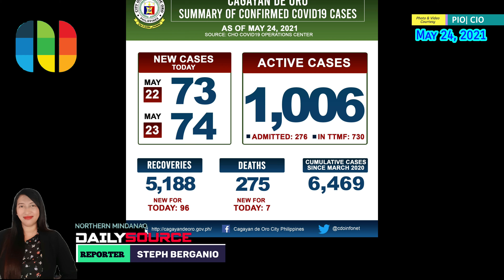GOVERNOR EMANO UG MAYOR MORENO DUNAY APELA SA KATAWHAN NIINING PAGTAAS SA KASO SA COVID-19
NMDailyBalita: GOVERNOR EMANO UG MAYOR MORENO DUNAY APELA SA KATAWHAN NIINING PAGTAAS SA KASO SA COVID-19
By Steph Berganio